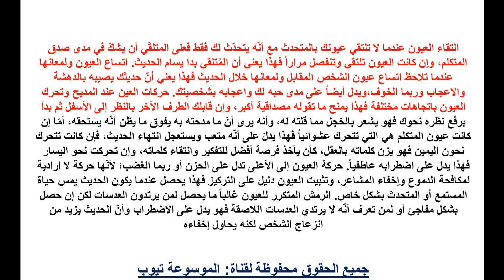لغة العيون تعرف الان كيف أفهم لغة العيون - معلومات عن كيفية فهم لغة العيون بطرق صحيحة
لغة العيون تعرف الان كيف أفهم لغة العيون - معلومات عن كيفية فهم لغة العيون بطرق صحيحة تعرف اكثر الان من خلال الفيديو واحصل على المعلومات كاملة عن لغة العيون وكيفة التعرف على لغة العيون تعرف الان